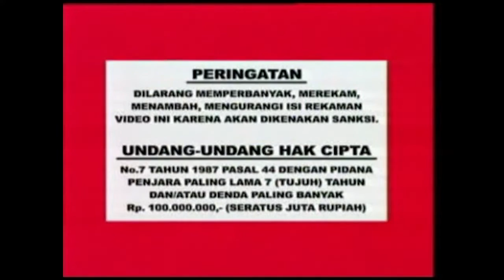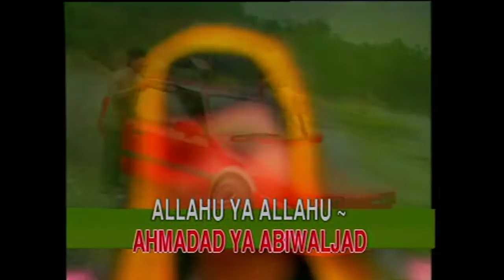Roni Hidayat - Sholawat Habib (Official Music Video)